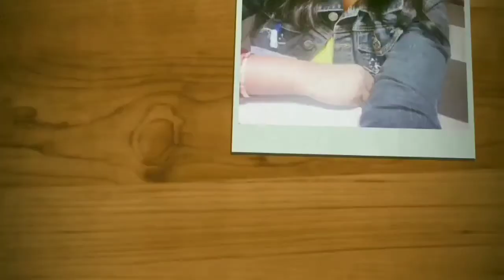Ubtan powder recipe/Homemade Bridal ubtan powder make skin healthy soft and bright naturally.